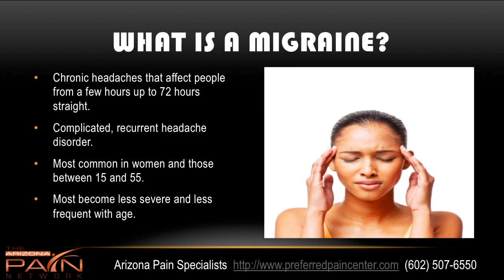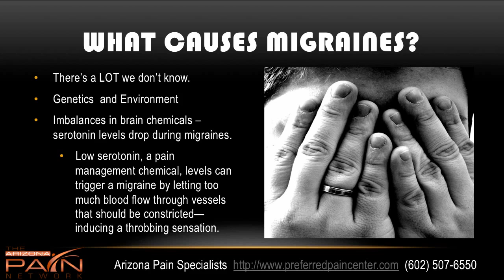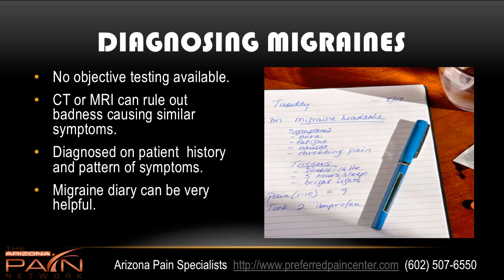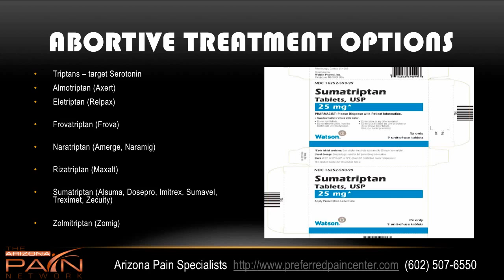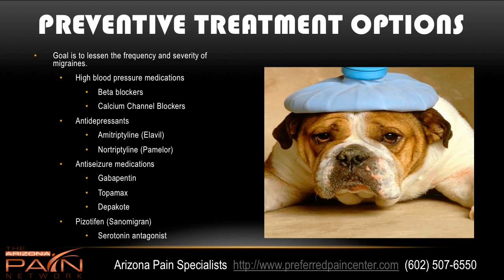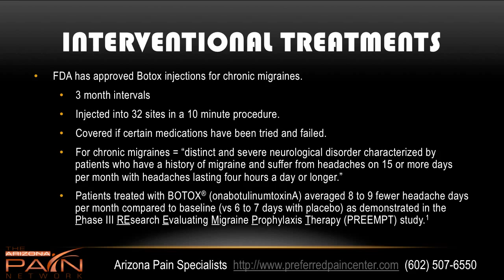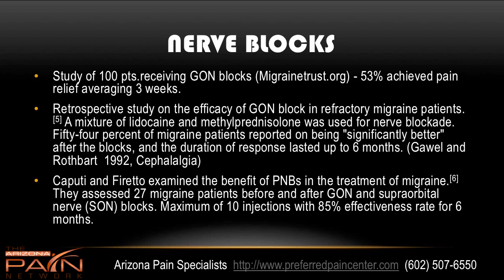The Basics of Migraines and Treatment from a Phoenix Headache Treatment Clinic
Migraines affect 30 million Americans and lead to significant pain and disability. Migraine specialists offer both abortive and preventive treatment options. This can decrease both the frequency and severity of migraine headaches. Hear Dr. David Greene, CEO of the Arizona Pain Network, describe migraines and treatment.

The top Arizona migraine treatment centers is with Arizona Pain Specialists. The pain management doctors are Board Certified and provide both medical and interventional migraine therapy.